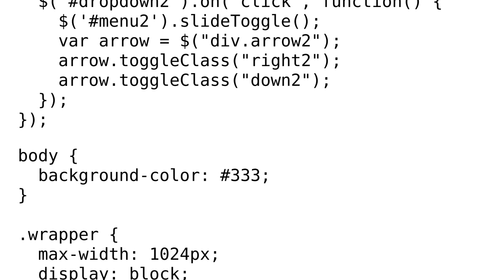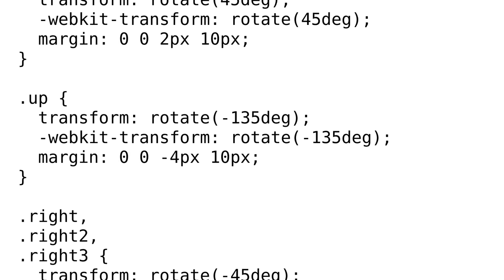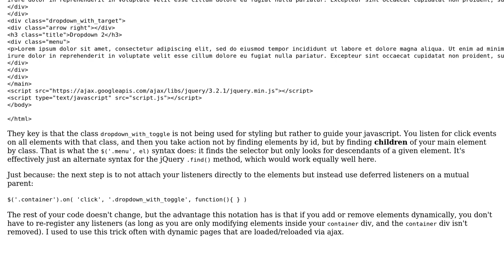Code Review: A dropdown box that toggles the textbox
With thanks & praise to God, and with thanks to the many people who have made this project possible! | Content (except music & images) licensed under CC BY-SA | Music | Images & others | With thanks to user t3chb0t user DJ Chris Fusion user Conor Mancone and the Stack Exchange Network Trademarks are property of their respective owners. You are responsible for your own actions.